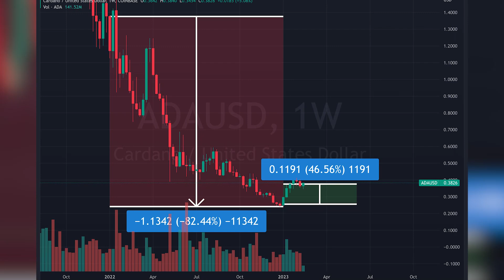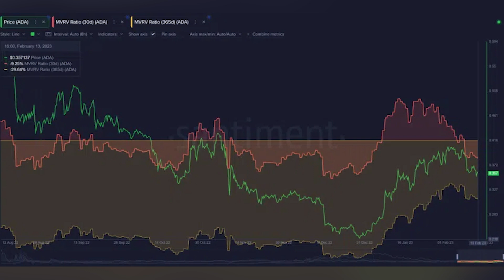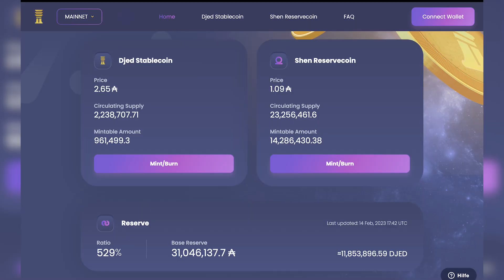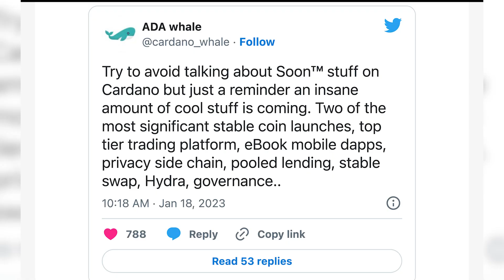💥 Weiterer DURCHBRUCH bei CARDANO 🔵 Millionäre kaufen JETZT 🤑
Wir sind Karl "Carlos" Huderz, Tobias Reisner und viele mehr. Langjährige Investoren in Bitcoin und Kryptowährungen und begeistert von der Blockchain Technologie. Und genau über all diese Dinge klären wir hier auf. Mehr über uns findest du auch unten auf unserer Homepage zu unserer internen Akademie

INTERNE EXKLUSIVE Telegram Gruppe: Für alle Coaching Teilnehmer!

Bitte achtet darauf, dass es leider zu vermehrten Spam Kommentaren kommt und unser Kanal kopiert wird. Gebt niemandem eure Login Daten oder Private Key. Ich schreibe euch nie meine persönliche Telefonnummer für Whatsapp in die Kommentare. Das sind Betrüger. Ignoriert sie und prüft immer die Echtheit!